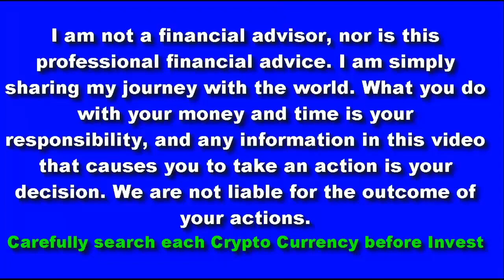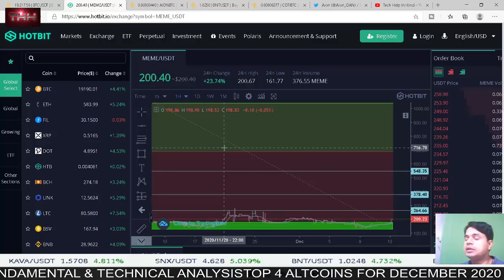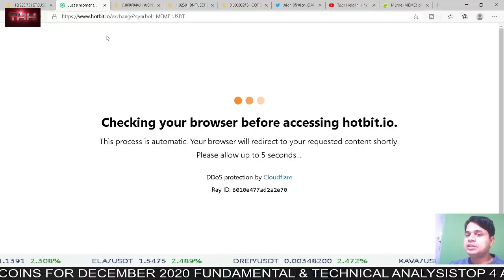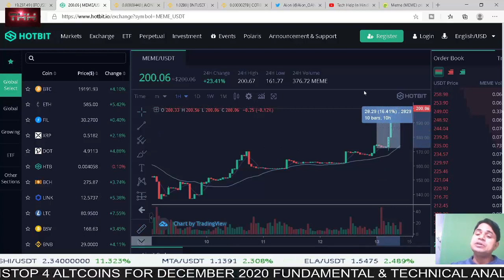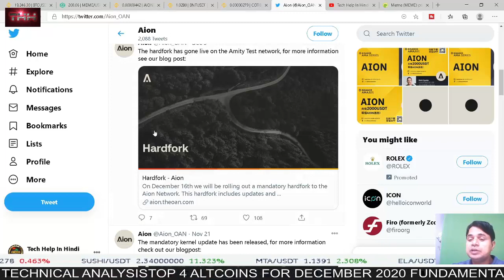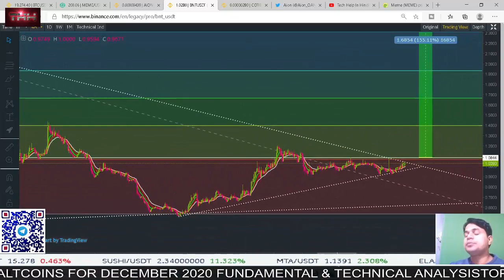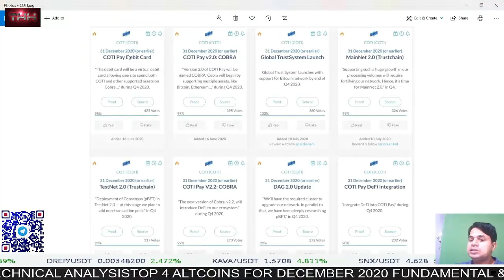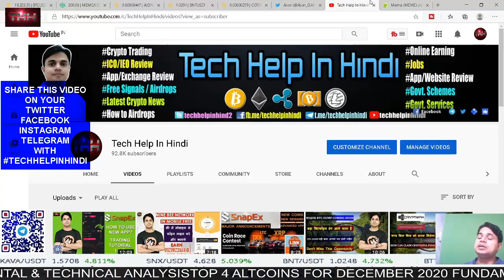TOP 4 ALTCOINS FOR DECEMBER 2020 | 4 BEST ALTCOINS IN DECEMBER 2020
How to use Long/Short | Stop Loss & Take Profit at once| Stop Loss strategy | Snapex Important Video

How to use Snapex Exchange, Stop Loss & Take Profit at once | Snapex Full Tutorial Video in Hindi

SnapEx Cryptocurrency Exchange Full Review | How to Signup in SnapEx Exchange | How to claim 100$ SNAP Points

HOW TO REGISTER IN WAZIRX EXCHANGE AND COMPLETE KYC | HOW TO DEPOSIT INR FIRST TIME FULL TUTORIAL

How to withdraw money from Wazirx Exchange | How to use wazirx P2P service | Wazirx P2P Tutorial

BUY BITCOIN | ETHEREUM IN INDIA WITH BANK OR UPI IN WAZIRX EXCHANGE | SIMPLE STEPS TO BUY BTC